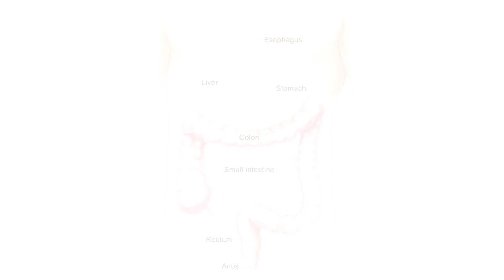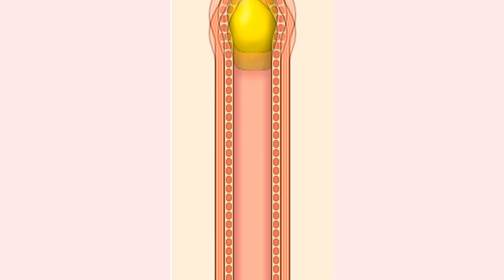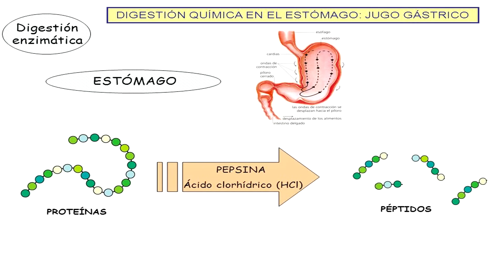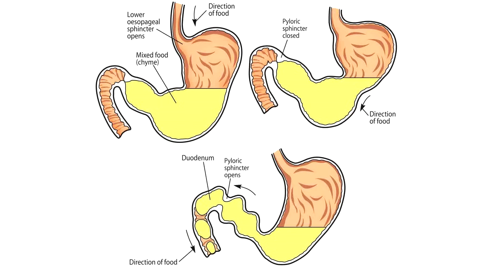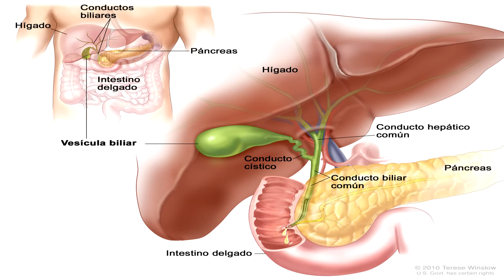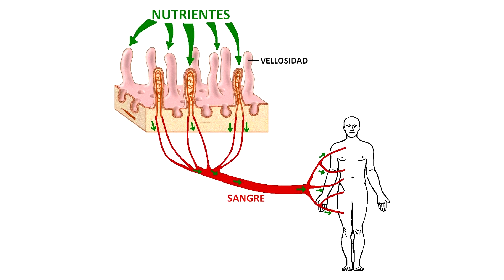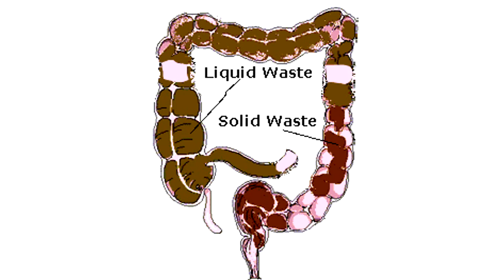El Sistema Digestivo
El sistema digestivo, también conocido como aparato digestivo, comprende un conjunto de órganos (como la boca, la faringe, el esófago, el estómago, el intestino delgado y el intestino grueso) cuya función principal es llevar a cabo el proceso de la digestión. Este proceso implica la conversión de los alimentos en formas que puedan ser absorbidas y aprovechadas por las células del cuerpo.

Este sistema realiza varias funciones esenciales, incluyendo el transporte de los alimentos, la secreción de jugos digestivos, la absorción de nutrientes y la eliminación de desechos a través de la defecación.

En todos los animales monogástricos, el proceso de digestión sigue un patrón similar, que implica la descomposición de carbohidratos, grasas y proteínas en compuestos más simples mediante la acción de enzimas digestivas. Estos compuestos luego son absorbidos y transportados a través de la sangre para su utilización.

Referencia Bibliográfica:
- Biología, Glencoe/McGraw-Hill